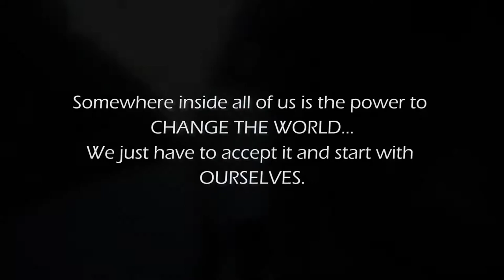War & Peace choreo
Colectivo So Def Nation
Coreografía: Jose Angel Cuevas Machorro
Cámara y edición: Miguel Sena Sena Studios